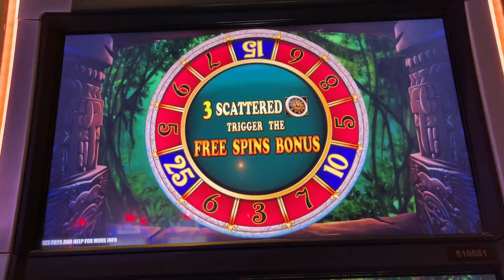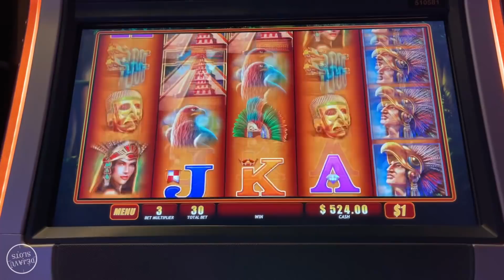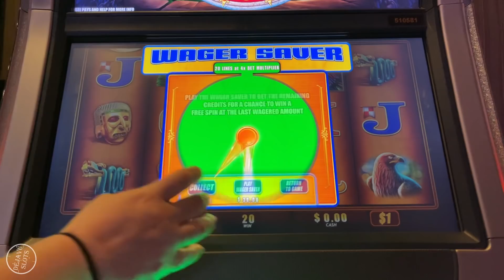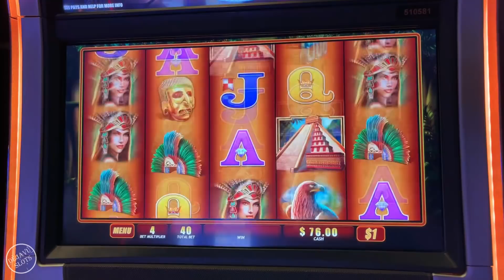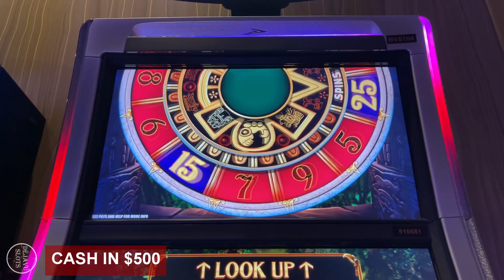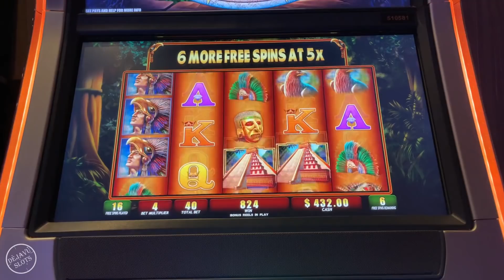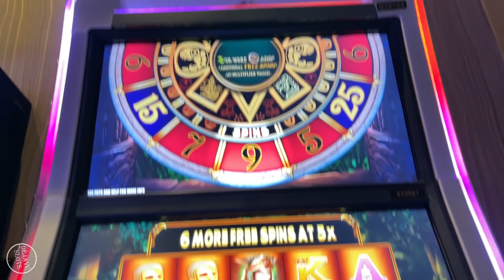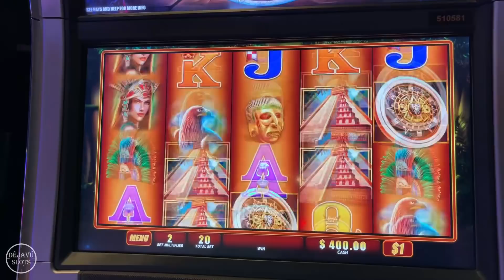UNBELIEVABLE RETRIGGERS! JACKPOT HANDPAYS ON HIGH LIMIT MONTEZUMA SLOT MACHINE